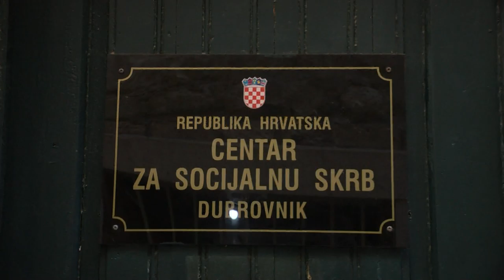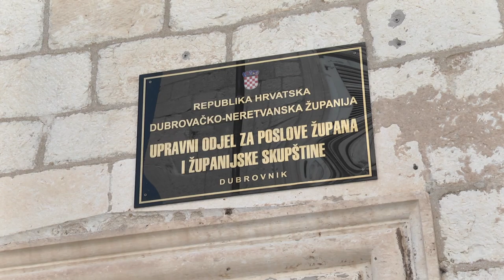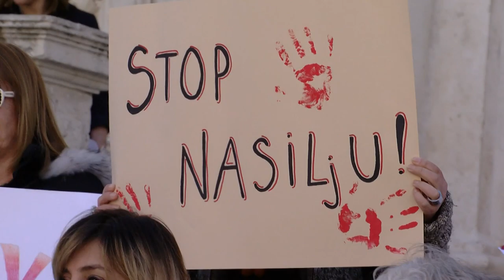ŽUPAN DOBROSLAVIĆ O SIGURNOJ KUĆI U NAŠOJ ŽUPANIJI